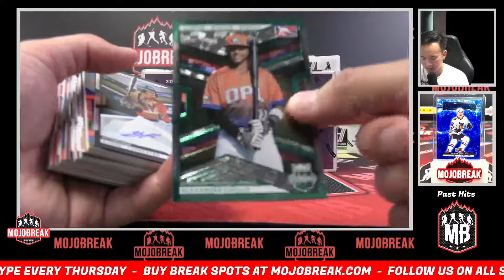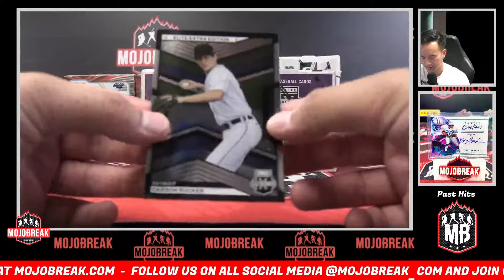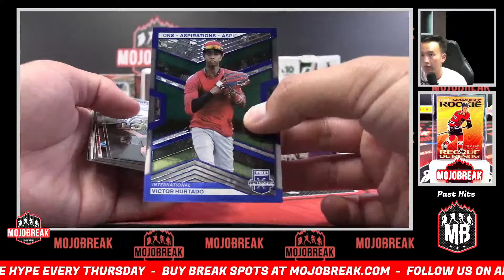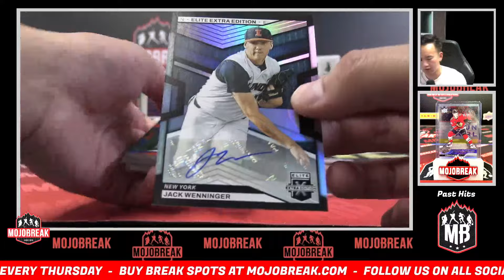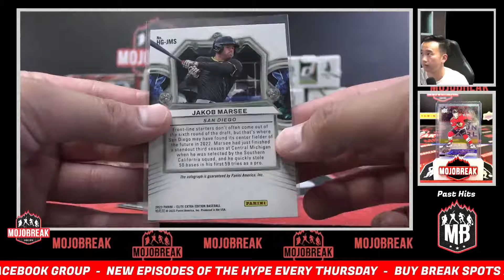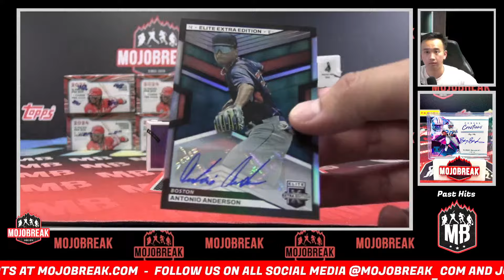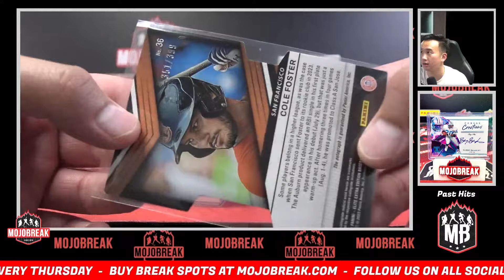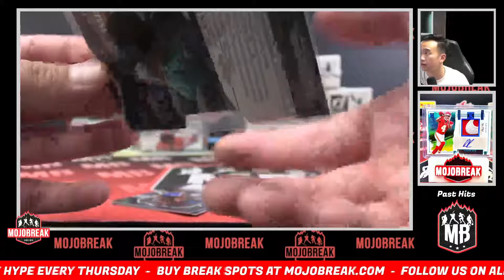Pick Your Team #5 - 2023 Panini Elite Extra MLB 5 Box Break - 8.6.24